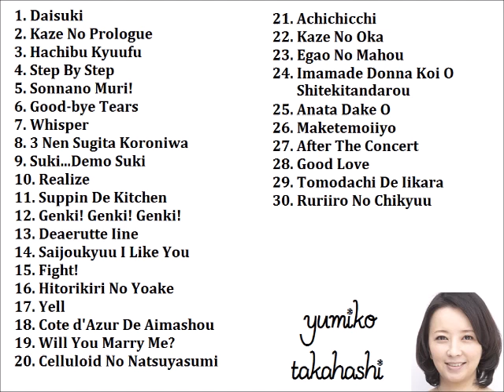Yumiko Takahashi Best Selection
Track29 10sec.
Minor singer wants everyone to know